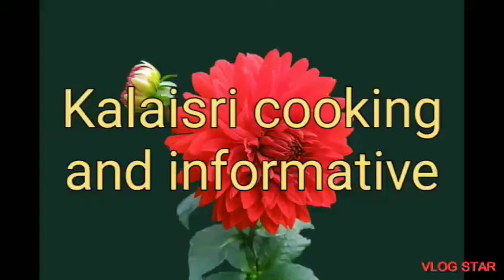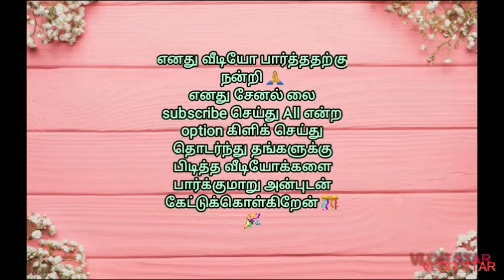ஒத்தக்கடையில் எங்களுக்கு கிடைத்த காய்கறி ரெவியூ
1. Cooking in Veg and Nonveg food video's,
2. Nalam tarum unavukal,
3. Padithatil pidithadu,
4. Vaanka pesalam my experience,
5. Tamil kavitaikal,
6. GK in Tamil,
7. Pooja room kolam,
8. Products review,
Kindly watching all video's then tell your valuable comments friends 👍
ஒத்தக்கடை ( மதுரை ) காய்கறி ரெவியூ
Lock down vegetables